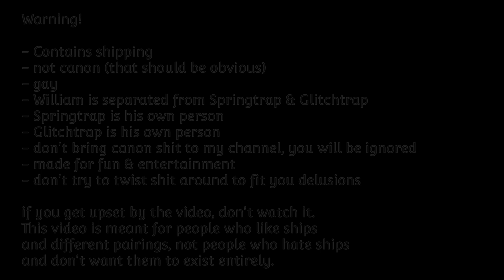Glitchtrap x Springtrap x William Afton 🖤💚💛💜🩶